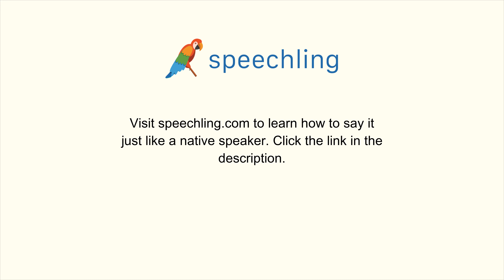How to say "Love"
Male Voice:
Love

Female Voice:
Love